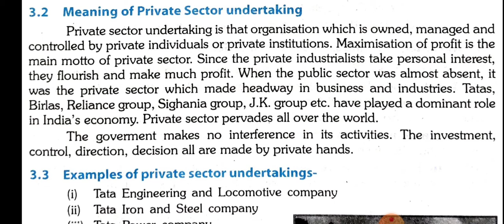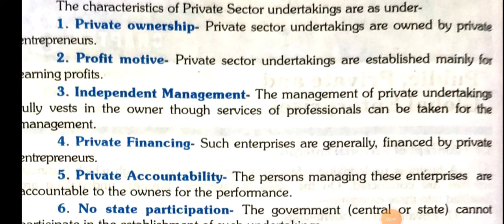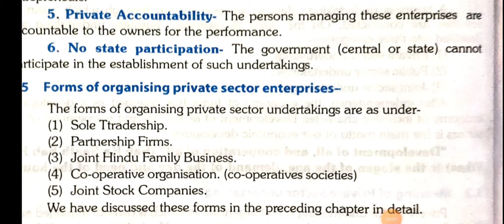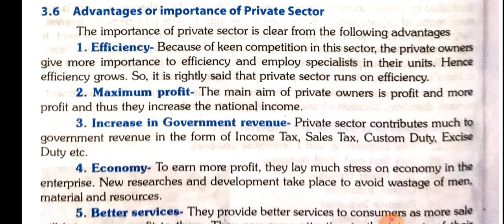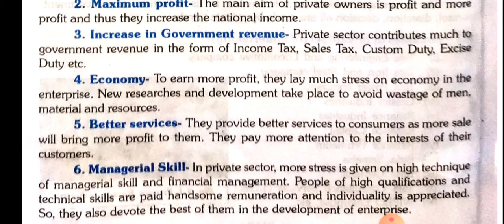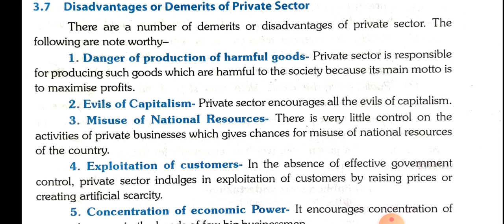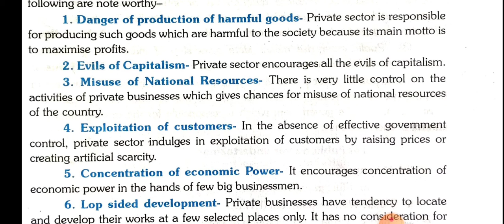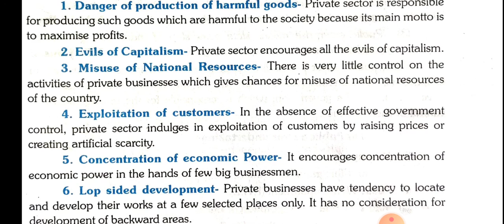Class 11th business studies private sector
In this you will study about the class 11th private sector